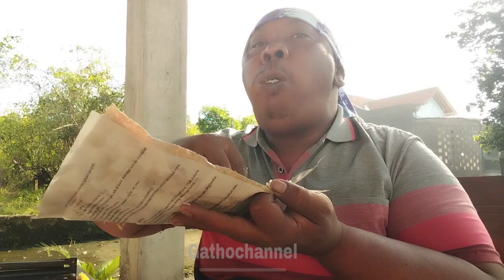NASI PECEL TUMPANG !! Paling Enak pasar plupuh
Halosobat YouTube di manapun berada semoga selalu di berikan kesehatan dan keselamatan di mudahkan dalam mencari rezeki!! amin

dalam video kali ini pakde gatho sarapan pagi oleh oleh dari pasar plupuh, nasi pecel tumpang paling enak di pasar plupuh.

harga satu bungkus nasi pecel tumpang Rp 8000 , isinya telor bulat , bongko , nasi.